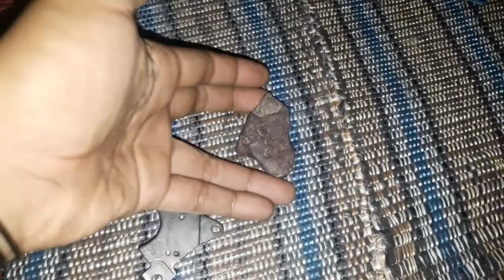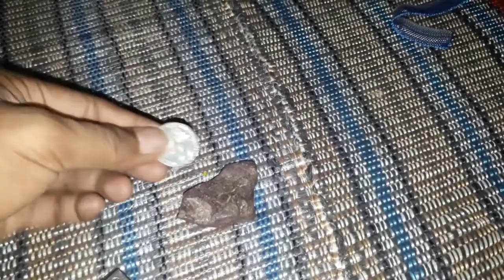Bagaimana bisa batu nempel koin...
Bagaimana bisa batu nempel koin itu kenyataanya